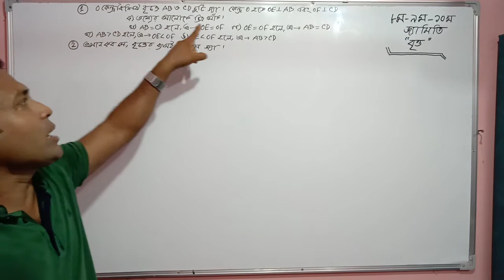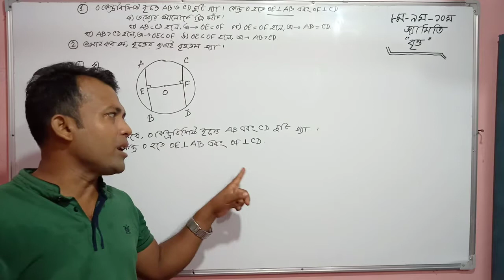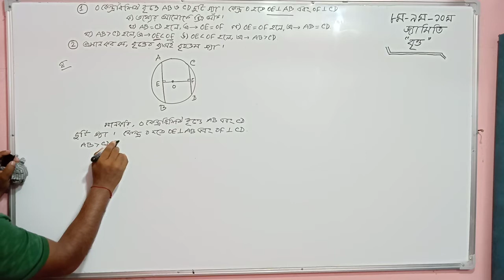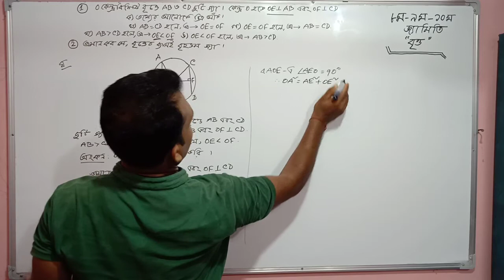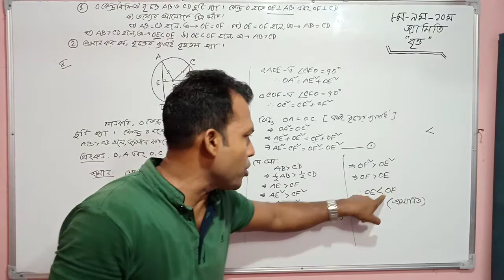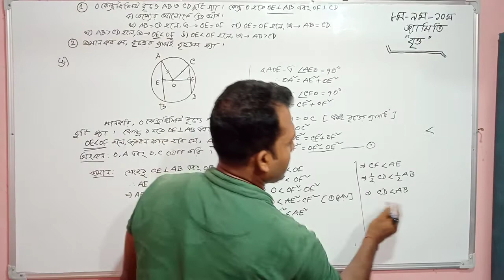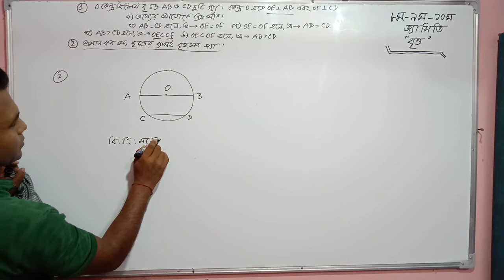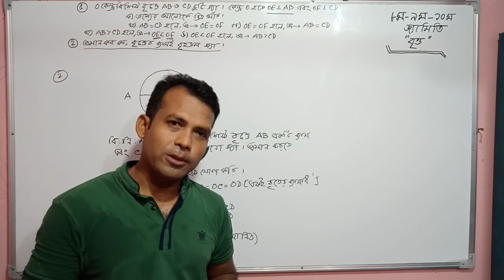অষ্টম-নবম-দশম শ্রেণিগণিত# বৃত্ত সংক্রান্ত উপপাদ্যের প্রমাণ# পার্ট 2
দেবাশীষ কুমার দাস
তুমিলিয়া বালক উচ্চ বিদ্যালয়